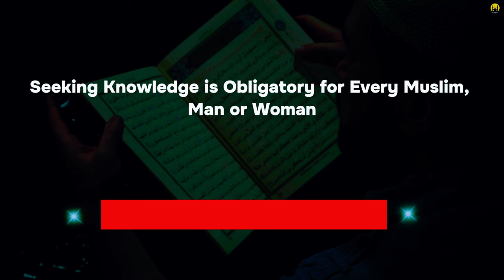ALLAH'S KNOWLEDGE AND OUR JOURNEY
Seeking Knowledge is a Duty for Every Muslim, Man or Woman." 🌙

Each of us has a responsibility to grow in faith and character. These courses offer a chance to learn, improve, and live a better life, all for the sake of Allah

Buy course from Udemy 🎓

Salah Course 👇 | Strengthen your prayers and feel closer to Allah

Islam & Quran Basics 👇 | Build a solid understanding of Islam’s core teachings

Living Halal 👇 | Make choices every day that make Allah happy

Ruqyah Course 👇 | Learn how to protect yourself with Islamic healing

✨Build Skills for Personal Growth

YouTube Creator Course 👇 | Share your voice and positive message with the world

The English Master Course 👇 | Gain confidence in speaking and writing

Arabic Language Course 👇 | Connect with the Quran by learning Arabic

Allah Loves Strong Believers ـــــــــــــــــﮩ٨ـ❤️️

Fitness & Health Masterclass 👇 | Take care of your body, a blessing from Allah

Islamic Finance 👇 | Understand halal finance to manage money wisely

Check out this Islamic product on Amazon🛒🛍! Perfect for daily faith.

🌙 Create Your Platform with Hostinger

As Muslims, we’re encouraged to share beneficial knowledge. Hostinger offers reliable, fast, and affordable hosting to help you build your online presence.

Let’s use the right tools to spread knowledge for the sake of Allah, insha’Allah.

In Islam, doing our best with good intentions makes our work an act of worship. With the right tools, we can work smarter, save time, and share useful knowledge ── .✦

Thank you for your interest and support! May Allah bless your journey in seeking knowledge and sharing His message. 🕌🕋🤲🌙